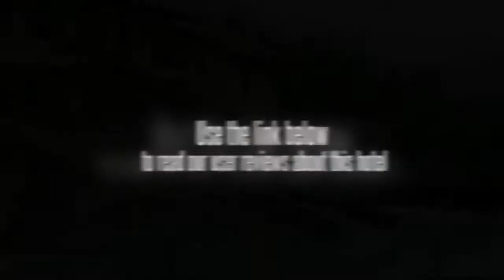Elizabeth's Fantasy Resort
The Elizabeth's Fantasy Resort is perfectly located for both business and leisure guests to Baguio. The Elizabeth's Fantasy Resort boasts a convenient location with modern amenities in every guestroom and superb service. In-room facilities include separate shower and tub, internet access -- wireless, bathrobes, shower. This Baguio accommodation features on-site facilities such as room service, meeting facilities, laundry service/dry cleaning. In addition, the hotel's guests can enjoy the leisure and sports facilities provided on the premises: garden, pool (kids).The hotel provides a warm and welcoming service of international standard. For your reservation at the Elizabeth's Fantasy Resort Baguio, please enter your preferred visit dates and follow our secure online booking form.